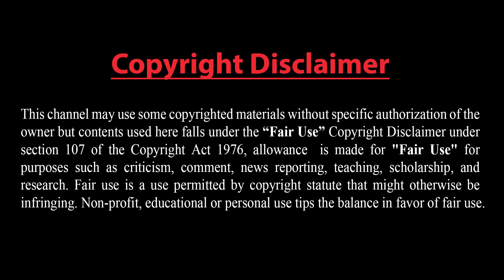ভারতের প্রতিরক্ষা প্রধানসহ হেলিকপ্টার বিধ্বস্ত, নিহত ৪ !! বিপিন রাওয়াতকে নেওয়া হলো হাসপাতালে !!